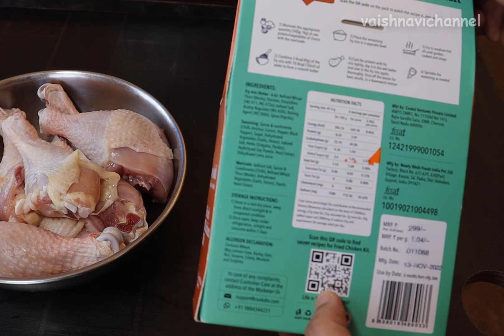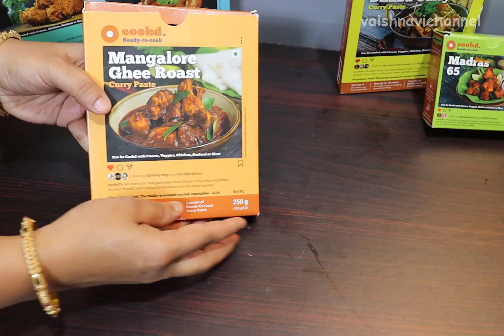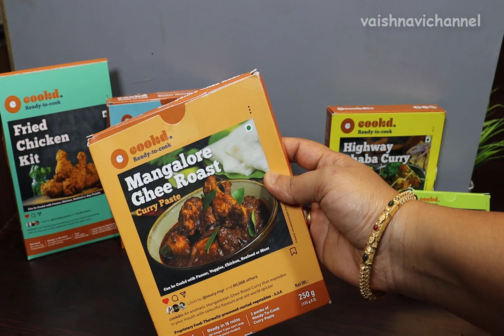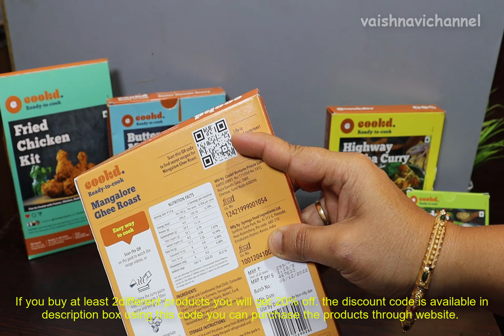ಕೆಲವೇ ನಿಮಿಷಗಳಲ್ಲಿ ರೆಸ್ಟೋರೆಂಟ್ ಗಿಂತ ಇನ್ನು ರುಚಿಯಾಗಿ ಸುಲಭವಾಗಿ ಅಡುಗೆಗಳನ್ನು ಮಾಡುವ ವಿಧಾನ / quick recipes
These ready-to-cook products are easy, tasty, and can be made within a few minutes. These products are free from artificial color, flavor and preservatives. All these products are Vegetarian and protein agnostic.

They currently have 5 products in their range
🔥Madras 65
🔥Mangalore Ghee Roast
🔥Butter Masala Gravy
🔥Highway Dhaba Curry
🔥Fried Chicken Kit
Download Cookd app on Appstore and PlayStore